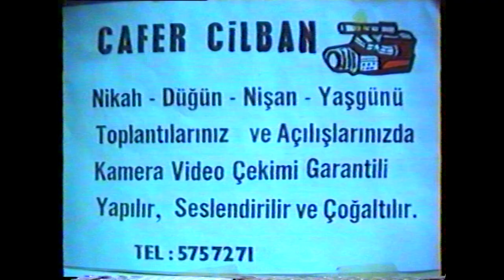1.BÖLÜM - MEHMED UZUN GECESİ - MUSA ANTER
MEHMED UZUN GECESİ 7 MART 1992 TARİHİNDE , HASAN DENİZ TARAFINDAN DUZENLENMİŞTİR .DÖNEMİN BİR ÇOK KÜRT SAHSİYETİ GECEYE KATILMIŞLARDIR . MUSA ANTER AYRICA BİR KONUSMA YAPMIŞTIR GECEDE .RUHLARI ŞAD OLSUN RAHMETE GİDENLERİN .